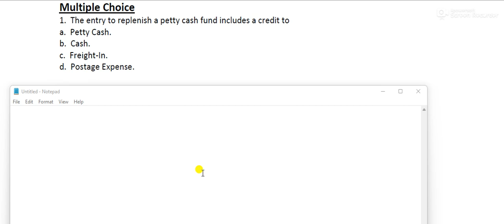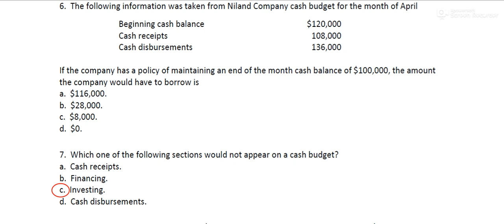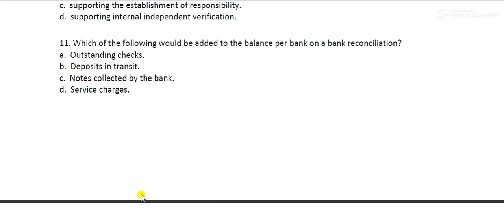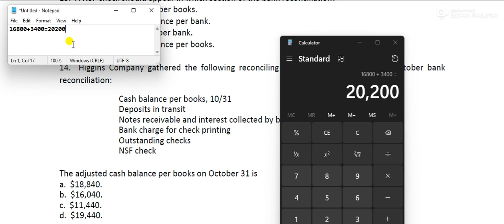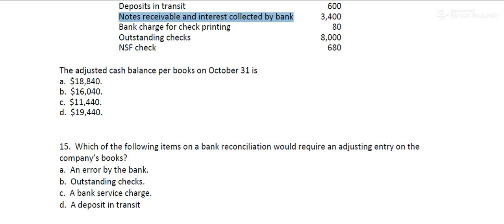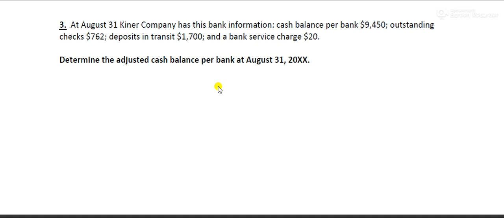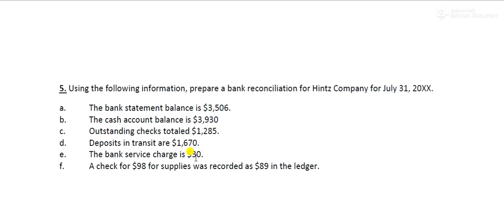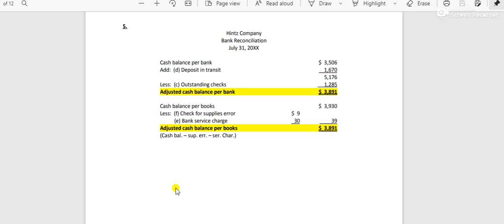ባንኮች ላይ የማይቀሩ ጥያቄወችና መልሶቻቸው|| Unexpected questions and answers on banks